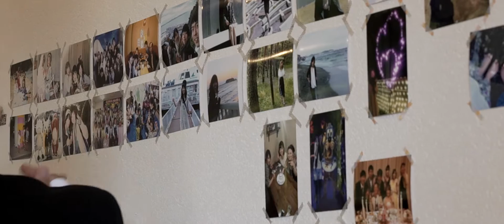Mitsuaki + Hanaki Wedding / ベルべデーレ / OUNCE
ベルべデーレ

高校時代の同級生として出会ったお２人。
自然たっぷりの緑の中で結婚式を行なうのが何よりの希望で、親しいゲストに囲まれ、２人の家に招いて大きな同窓会をしているような温かくアットホームな時間になりました。